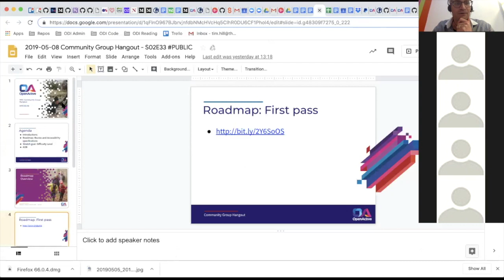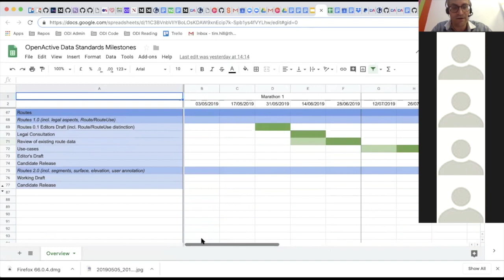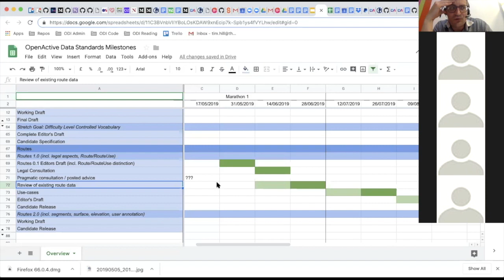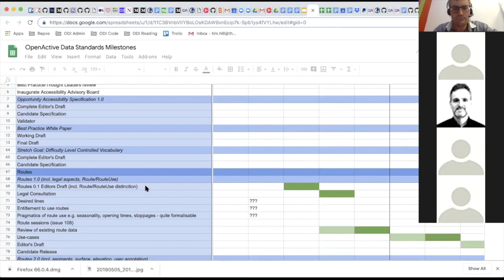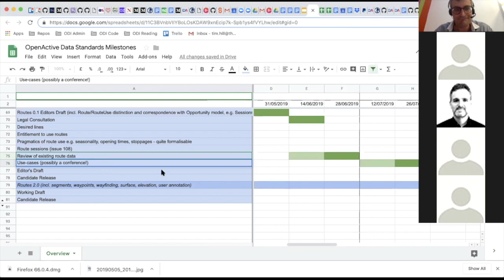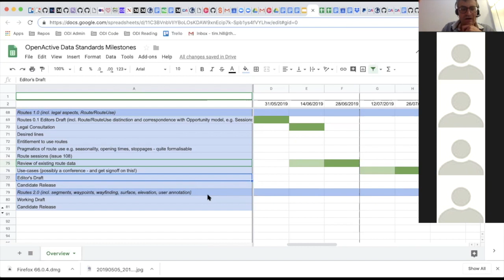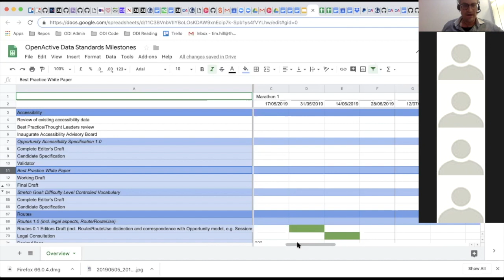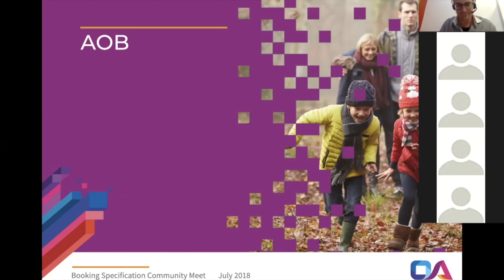OpenActive W3C Community Group Meeting / 2019-05-08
Roadmapping for the Routes and Accessibility Specifications